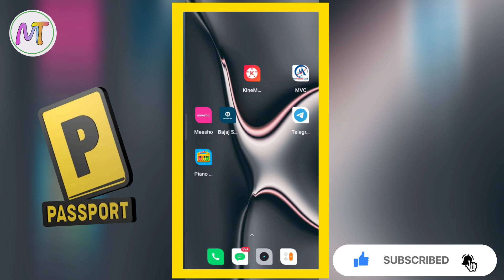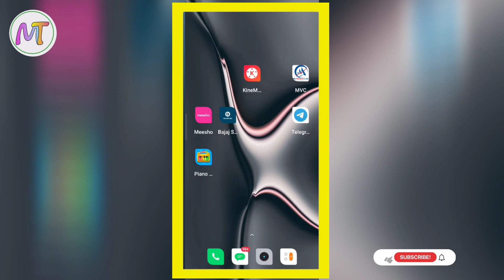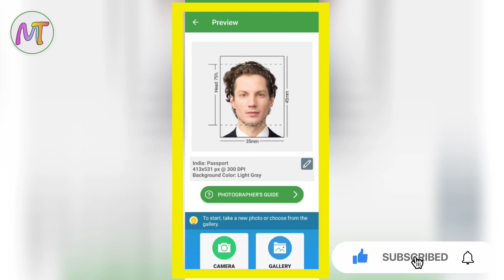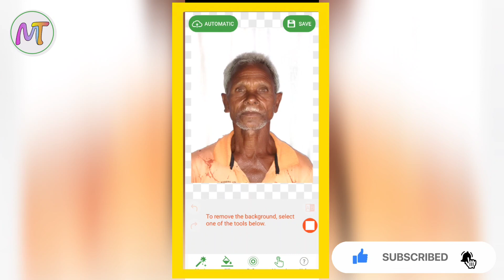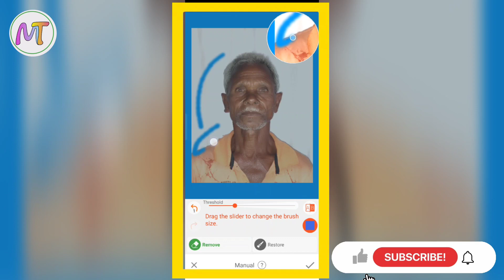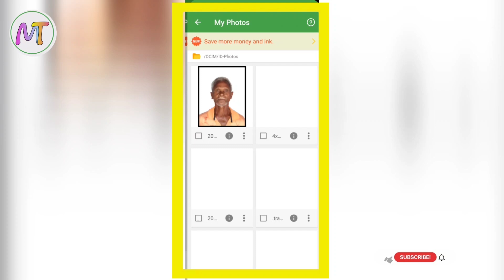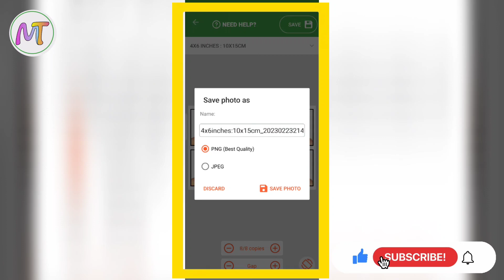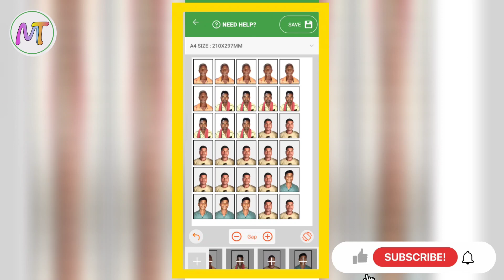Passport size photo in mobile editing | passport size Full tutorial , Mobile se Print kare.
how to make passport size photo in mobile and print easily,

how to make passport size photo mobile,

how to make passport size photo and print,

how to print passport size photo through mobile,

how to make passport size photo in mobile and print,

how to make passport size photo in 4x6 paper

Passport size premium app download